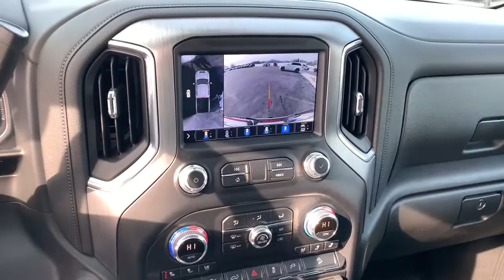2020 GMC Sierra 2500HD Clintonville, Shawano, New London, Appleton, Green Bay, WI 14054-6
White Frost Tricoat Used 2020 GMC Sierra 2500HD available in Clintonville, Wisconsin at Klein Chevrolet. Servicing the Shawano, New London, Appleton, Green Bay, WI area.
2020 GMC Sierra 2500HD Denali - Stock#: 14054-6 - VIN#: 1GT49REY9LF165783

Klein Chevrolet
111 W. Madison St

Recent Arrival! *Heated and Cooled Seats, Backup Camera, Apple CarPlay, Bluetooth Hands-Free, 4X4, Duramax 6.6L V8 Turbodiesel, Driver Alert Package I, Driver Alert Package II, Following Distance Indicator, Forward Collision Alert, IntelliBeam Automatic High Beam On/Off, Lane Change Alert w/Side Blind Zone Alert, Navigation System, Rear Cross Traffic Alert, Wheels: 20 Multi-Dimensional Polished Aluminum.brbrWhite Frost Tricoat 2020 GMC Sierra 2500HD Denali 4WD 4D Crew Cab Duramax 6.6L V8 TurbodieselbrbrbrBuy from the highest rated dealership in Northeast Wisconsin. Google rating of 4.5!!! Our non-commissioned sales staff members are paid to find you the right vehicle at the right price.*
Navigation System,Driver Alert Package I,Driver Alert Package II,GMC Protection Package (LPO),Gooseneck/5th Wheel Package,Gooseneck/5th Wheel Prep Package,Preferred Equipment Group 5SA,Technology Package,X31 Off-Road Package,8 Speakers,AM/FM radio: SiriusXM,Bose Premium 7 Speaker Sound System,HD Radio,Premium audio system: Premium GMC Infotainment System,Radio: Premium GMC Infotainment Sys w/Navigation,SiriusXM w/360L,Steering Wheel Audio Controls,Air Conditioning,Automatic temperature control,Electric Rear-Window Defogger,Front dual zone A/C,Rear window defroster,120-Volt Bed Mounted Power Outlet,120-Volt Instrument Panel Power Outlet,12-Volt Rear Auxiliary Power Outlet,Driver Memory,Memory seat,Power driver seat,Power steering,Power windows,Power Windows w/Driver Express Up/Down,Remote keyless entry,Remote Vehicle Starter System,Steering wheel mounted audio controls,Universal Home Remote,Manual Tilt-Wheel/Telescoping Steering Column,Off-Road Suspension,Speed-sensing steering,Traction control,4-Wheel Disc Brakes,ABS brakes,Dual front impact airbags,Dual front side impact airbags,Electrical Lock Control Steering Column,Front anti-roll bar,Front wheel independent suspension,Keyless Open & Start,Low tire pressure warning,Occupant sensing airbag,Overhead airbag,Power Door Locks,Pickup Box,Brake assist,Electronic Stability Control,Hill Descent Control,Auto High-beam Headlights,Delay-off headlights,Front fog lights,Fully automatic headlights,Panic alarm,Security system,Unauthorized Entry Theft-Deterrent System,Speed control,2-Speed Active Transfer Case,220 Amps Alternator,Engine Block Heater,Exhaust Brake,Heavy-Duty 80 Amp Battery,High Idle Switch,6 Rectangular Chromed Tubular Assist Steps,Auto-dimming door mirrors,Black Front & Rear Molded Splash Guards (LPO),Bumpers: body-color,Front License Plate Kit,Heated door mirrors,IntelliBeam Automatic High Beam On/Off,LED Cargo Area Lighting,LED Smoked Amber Roof Marker Lamps,Polished Exhaust Tip,Power door mirrors,Rear step bumper,Rear Wheelhouse Liners,Signature Denali Grille,Spray-On Pickup Box Bed Liner w/Denali Logo,Turn signal indicator mirrors,Winter Grille Cover,1st & 2nd Row All-Weather Floor Liner (LPO),2 USB Ports,2 USB Ports (1st Row),2nd Row Dual USB Charge-Only Ports,4G LTE Wi-Fi Hotspot Capable,Apple CarPlay/Android Auto,Auto-dimming Rear-View mirror,Automatic Emergency Braking,Bed View Camera,Compass,Compass Located In Instrument Cluster,Driver door bin,Driver vanity mirror,Floor-Mounted Center Console,Following Distance Indicator,Forward Collision Alert,Front reading lights,Garage door transmitter,Genuine wood console insert,Genuine wood door panel insert,GMC Connected Access Capable,HD Rear Vision Camera,HD Surround Vision w/2 Trailer View Camera Provisions,Heated steering wheel,Illuminated entry,Lane Change Alert w/Side Blind Zone Alert,Multicolor 15 Diagonal Head-Up Display,OnStar & GMC Connected Services Capable,Outside temperature display,Overhead console,Passenger vanity mirror,Rear Camera Mirror,Rear Cross Traffic Alert,Rear reading lights,Rear seat center armrest,Tachometer,Telescoping steering wheel,Tilt steering wheel,Trip computer,Ultrasonic Front & Rear Park Assist,Voltmeter,Wireless Charging,10-Way Power Driver Seat Adjuster w/Lumbar,10-Way Power Passenger Seat Adjuster w/Lumbar,Forge Perforated Leather-Appointed Front Seat Trim,Front Bucket Seats,Front Center Armrest,Heated & Ventilated Front Bucket Seats,Heated 2nd Row Outboard Seats,Heated Driver & Front Outboard Passenger Seats,Heated front seats,Heated rear seats,Power passenger seat,Safety Alert Seat,Split folding rear seat,Ve